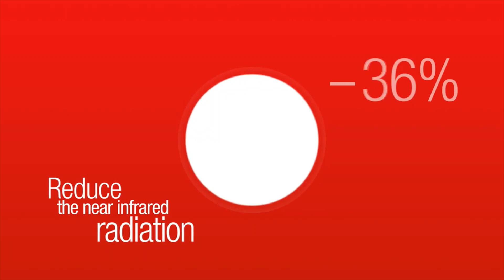3M Solar Film & Window Film (Singapore)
Windows let in the light and offer beautiful views. But the sunlight they invite in can also cause hot spots and severe fading of your furnishings. Besides using curtain, window tinting is another great way to solve these problems. With its high UV rejection properties, 3M Window Film helps prevent fading of furniture, flooring and your curtain as well, hence extending their life span. 3M Window Film is also designed specifically to reject solar heat, helps save energy and thus provides a greener home for all.

Contact Jestac (3M Authorized Distributor) for a free on-site consultation now!